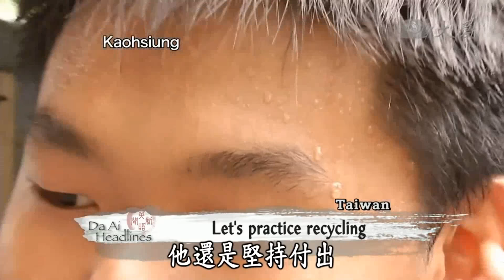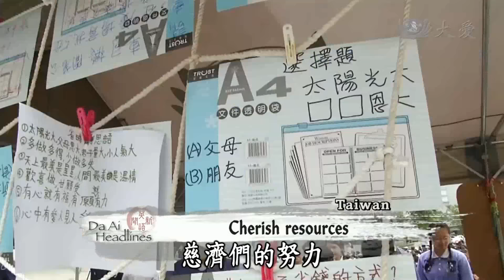【大愛感恩影音網】20140520 Da Ai Headlines 打卡愛地球